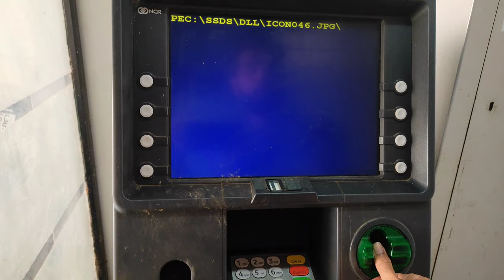Bank of India ATM se paise kaise nikale 2021 | How to withdraw Money from bank of india Atmtm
ATM Transactions
The number of free ATM transactions for our savings Bank A/c Customers at other Bank’s ATM is reduced to 3 transactions per month from existing 5 per month in 6 metro centers ; i.e.

Mumbai, Delhi, Chennai, Kolkata, Bangalore, Hyderabad.

This reduction is not applicable for small / no frill / basic Saving Bank deposit account holders.

CHARGES ON ATM TRANSACTIONS –

Tag use in this video
bank of india atm se paise kaise nikale,
boi atm se paise nikalna hindi,
atm se paise kaise nikale in hindi boi,
how to withdraw money from atm bank of india
how to withdraw money from atm boi,how to withdrawal money from boi atm,
boi atm machine
boi atm use
बैंक ऑफ इंडिया के एटीएम से पैसे कैसे निकाले